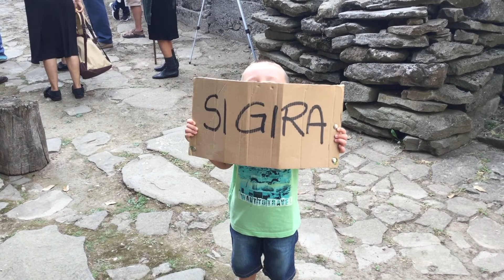TRAILER FILM DIALETTALE - 'NA VOLTA S'FEVA ASCÌ - APP WEB TV - Il tuo Appennino in tv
Video amatoriali senza scopo commerciale - approfondimenti culturali dell'Alto Reno Terme e dintorni.

l’art. 97 della legge n. 633 del 1941, cd. Legge sul Diritto d’Autore, sul consenso della persona ritratta in un’opera:

Non occorre il consenso della persona ritrattata quando la riproduzione dell'immagine è giustificata dalla notorietà o dall'ufficio pubblico coperto, da necessità di giustizia o di polizia, da scopi scientifici, didattici o culturali, o quando la riproduzione è collegata a fatti, avvenimenti, cerimonie di interesse pubblico o svoltisi in pubblico.
Il ritratto non può tuttavia essere esposto o messo in commercio, quando l'esposizione o messa in commercio rechi pregiudizio all'onore, alla reputazione od anche al decoro della persona ritrattata.